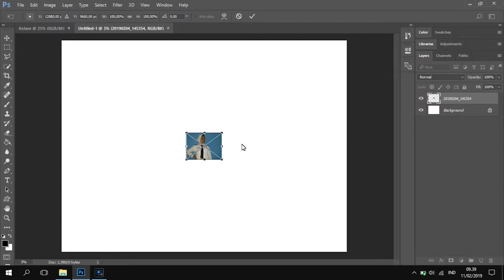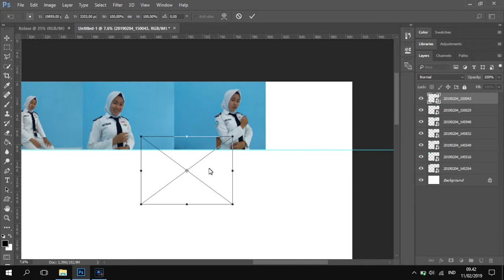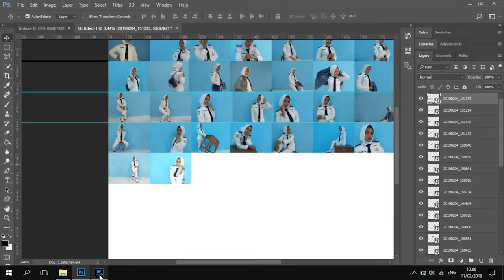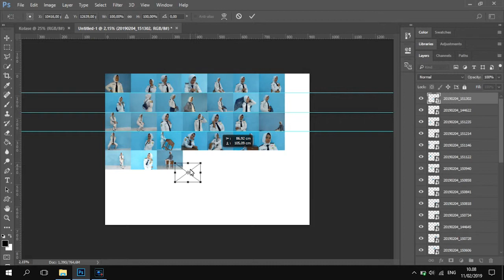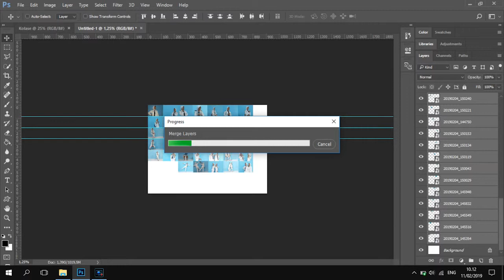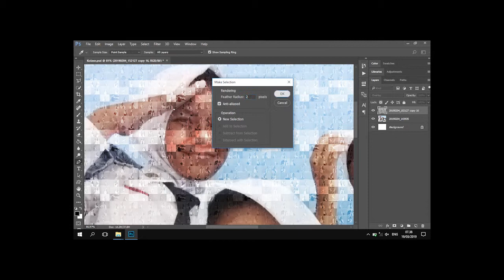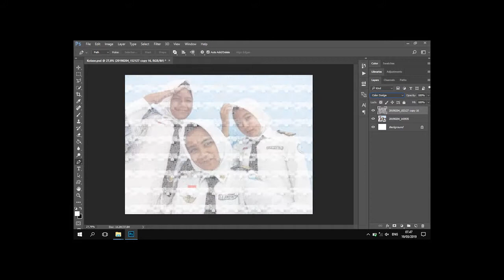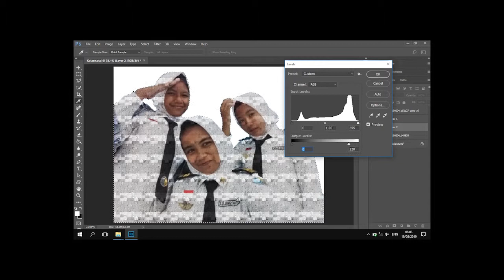How To Create Mosaic Photo (Behind The Scene N Tutorial Video) Part 9C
Multimedia Products - Process Production Mosaic Photo Part 9C
Made By Umi - Fat - Septi - Sahroni
Author aux lakone